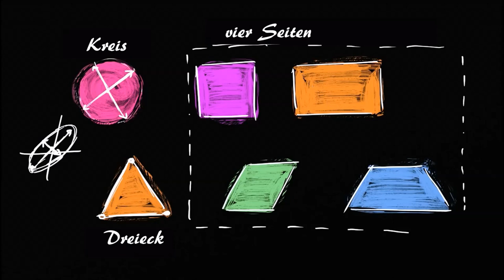Formen erkennen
Geometrische Formen findest Du überall um DIch herum. Sie sind quasi die Bausteine Deiner Welt. Natürlich hat jemand ihnen Namen gegeben. Diese Video erklärt Unterschiede und Gemeinsamkeiten zwischen Kreis, Oval, Dreieck, Quadrat, Rechteck, Raute, und Trapez.